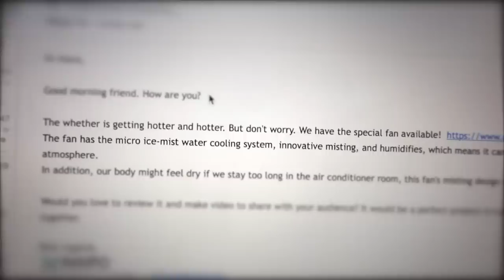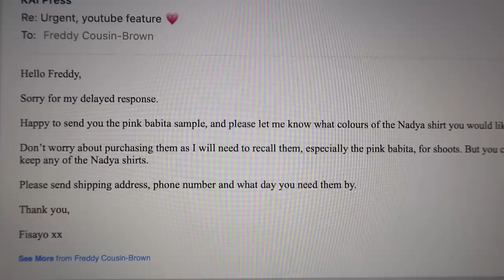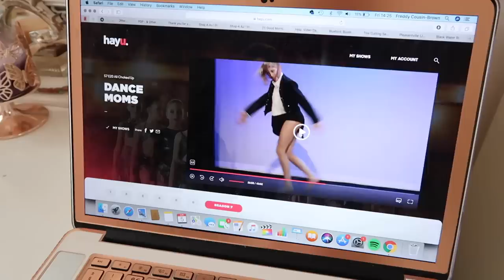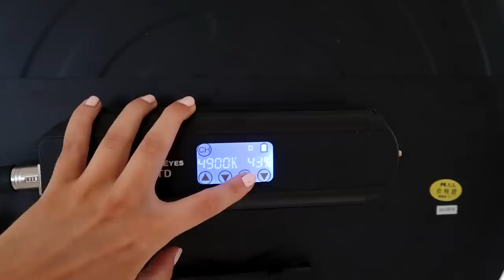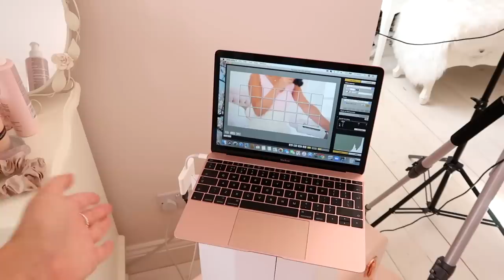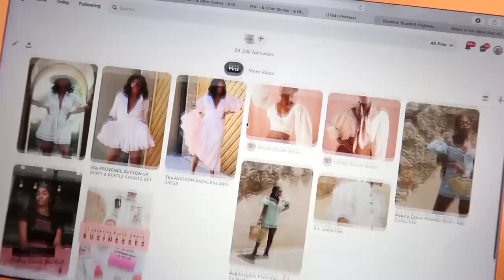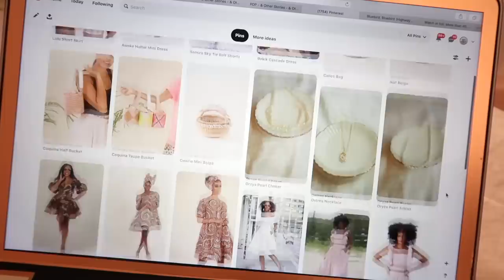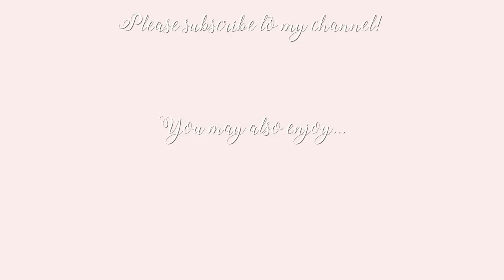A day in my life; working from home! ~ Freddy My Love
I thought you would like to see what a day looks like for me working from home as a Youtuber! 💕 Clothes/products linked below!

Top I'm wearing
Shorts I'm wearing (similar)
Earrings-

♥ DEPOP- @freddymylove

Freds x